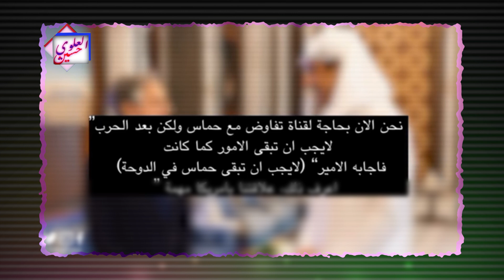قطرتلعب على الحبلين ، في الخفاء صهيووونية وفي العلن مع المقاومة !!!